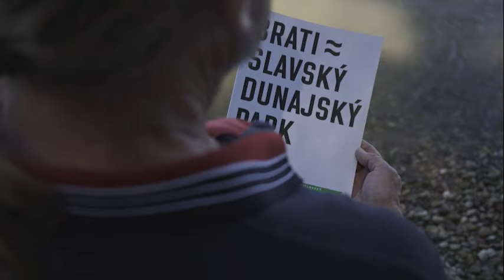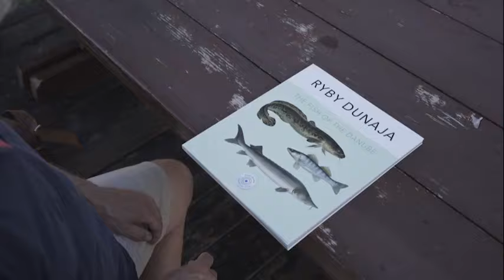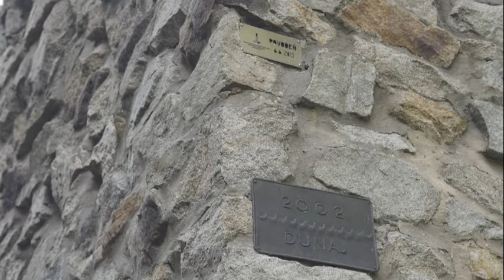Voda spieva | Vladimír Kováč